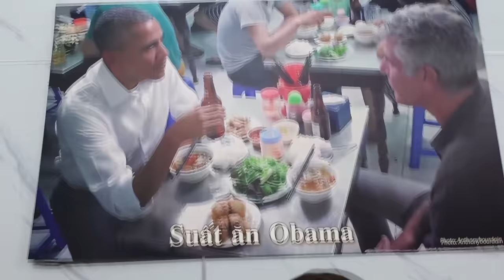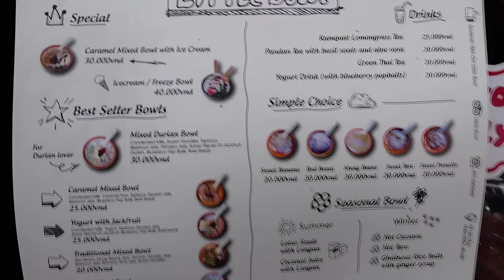we tried the BEST STREET FOOD in VIETNAM 🇻🇳 Hanoi Edition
Today let's explore the BEST EATS in Hanoi the capital city of Vietnam! We will eat over 6 different street foods in the Old Quarter of Hanoi.

Thanks to @theroamingcook for showing me around the BEST STREET FOOD in HANOI 🇻🇳🇻🇳✌️🇻🇳🇻🇳

This series was filmed in June 2022 ✌️🇻🇳✌️